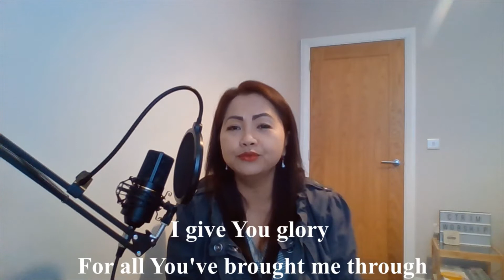Won't Stop Now + Let Praises Rise | Praise & Worship Team | July 5, 2020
Praise & Worship Team.
Won't Stop Now by Elevation Worship
Let Praises Rise by ORU Live.
Welcome to our Online Sunday Service @
God bless!